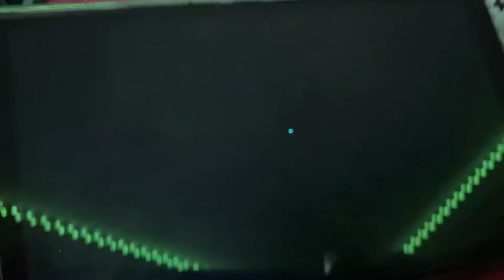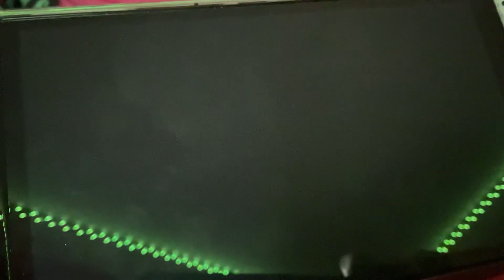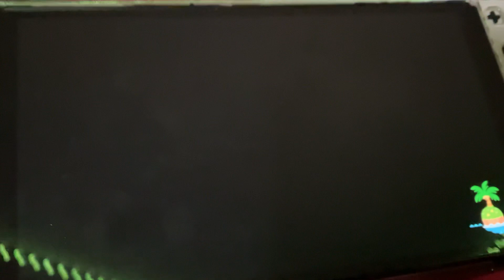Let’s Play: Animal Crossing New Horizons Part 595 Nibbles (Nintendo Switch)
Just seeing Nibbles at the Campsite, talking to some villagers, and doing group stretching.